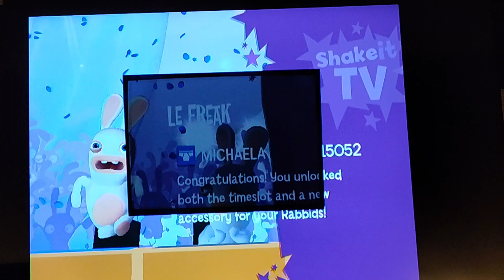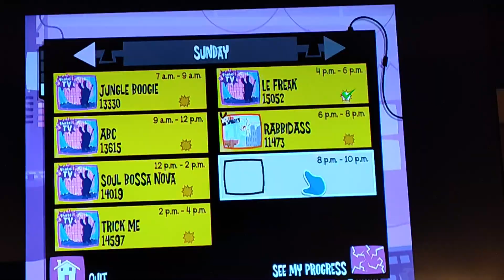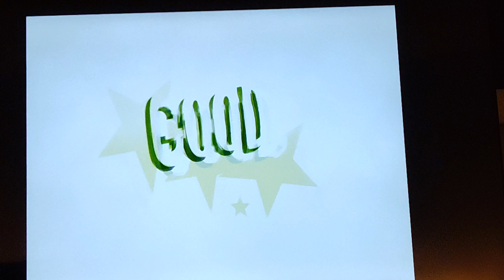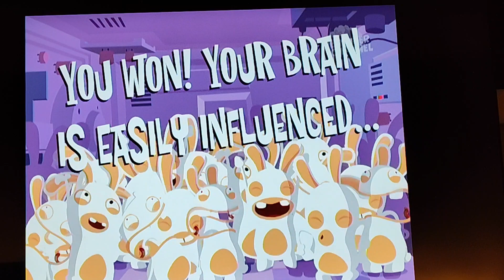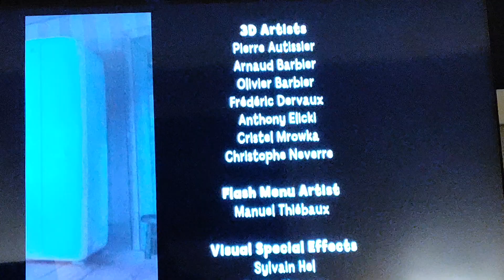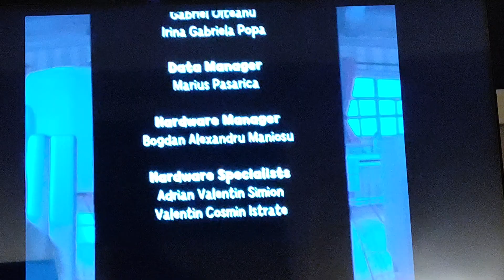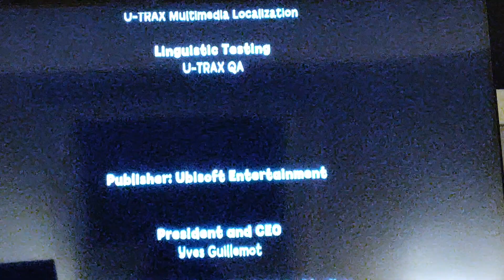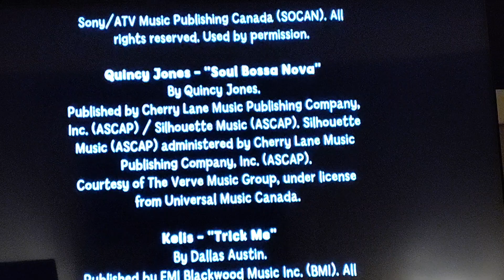RayMan Raving Rabbit TV Party: Shake it TV/Sunday